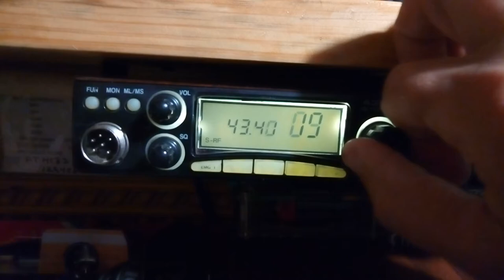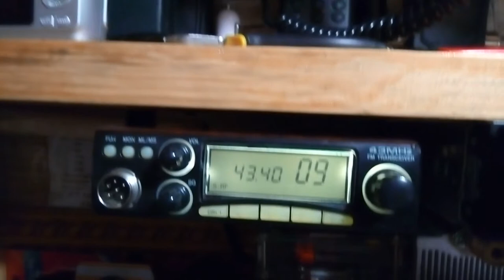Германия на 43 МГц)